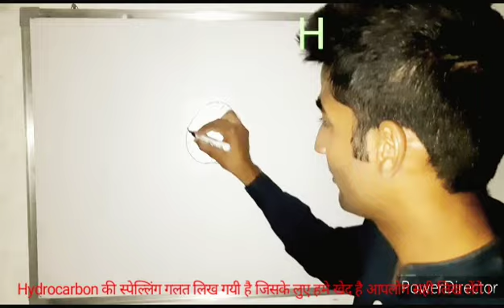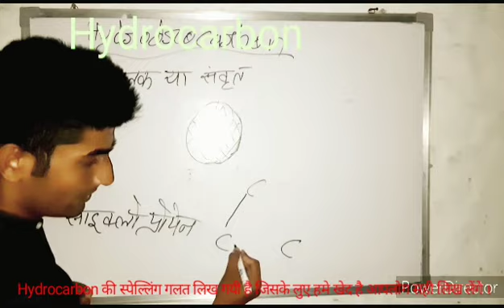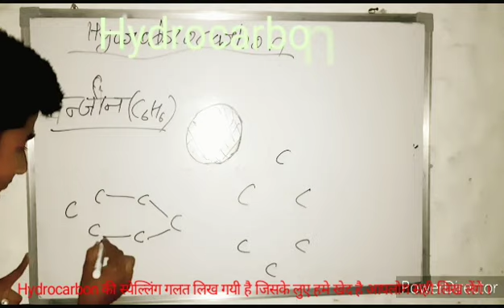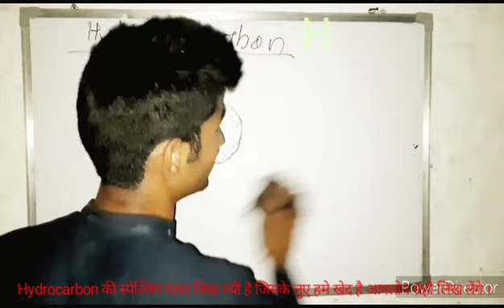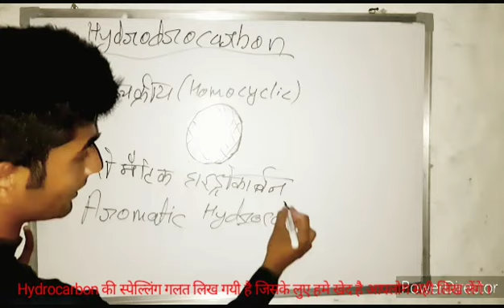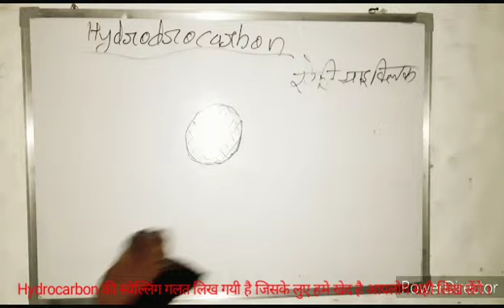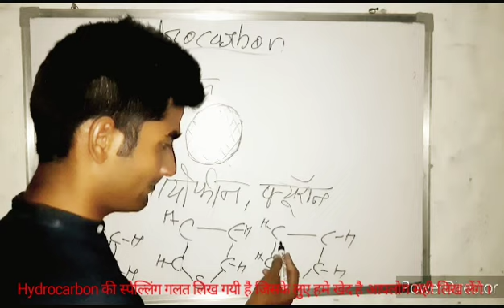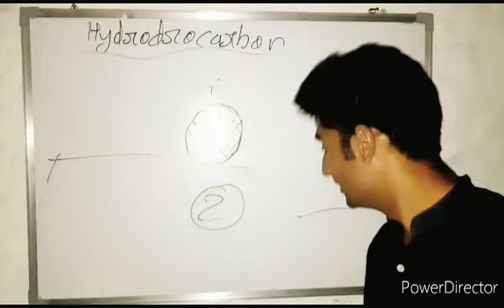03 कार्बन तथा इसके यौगिक । carbon and it's compound | Chapter 4 Class 10 Science by Gyanendra Yadav